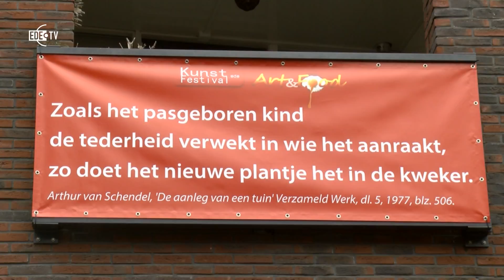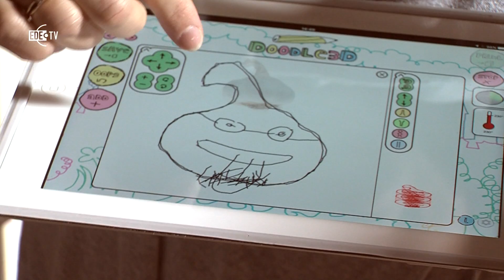Kunstfestival Art & Food 4 (Mooi Zo! Extra 31-10-2016)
Schilderen met verf is de normaalste zaak van de wereld. Maar dat kan ook met chocola. In de Place du Chocola van de Kunstfactorij konden kinderen onder leiding van Elise Huijberts zich hiermee uitleven.
Bij Kinderatelier Stad en Land konden kinderen onder leiding van Ilja van Seters zelf een 3d tekening maken.
Bij Gerard Veerling was het mogelijk in een fotografieworkshop met uw eigen boodschappen een stilleven te componeren en te fotograferen.